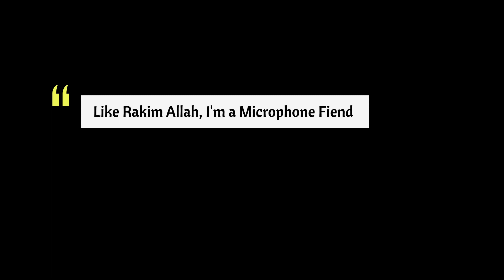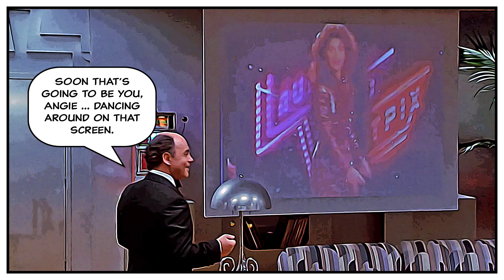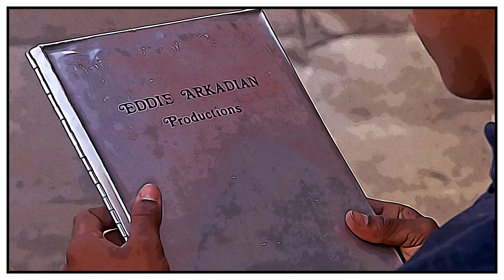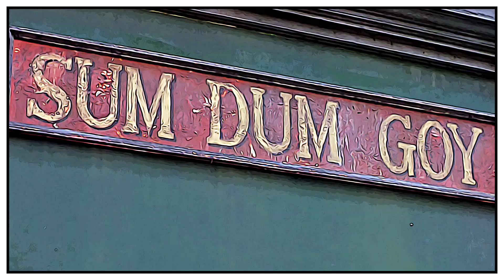The Last Dragon | a Sho Nuff Movie Recap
A young karate student goes on a journey to acquire the final level of skill that yields a powerful glow.

Starring Taimak, Vanity and Julius Carry.

Who's the baddest? Sho'nuff!!!

The Black Movie Database is a collection of movie recaps of Black interest (be it subject matter or actors). Support Black film.